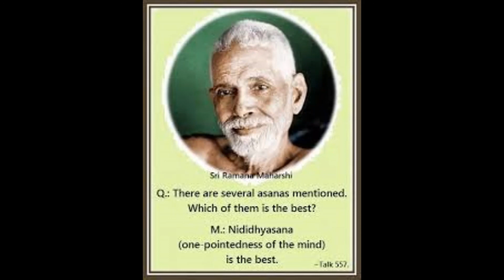Ramana Maharshi Explained Bhakti And Jnana In Simple And Clear Words - Part 4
Bhagwan Sri Ramana Maharshi Explained Bhakti and jnana in very clear and simple words.